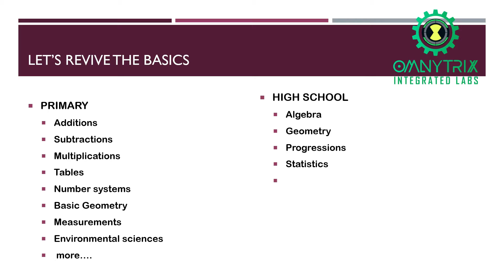What is let's revive the basics